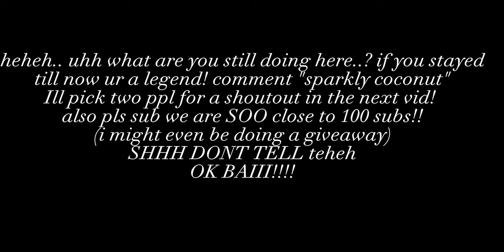Horse Shopping!!//Wild Horse Islands// Rp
Hey! Its Tay! So, I decided that I am going to buy a new horse! I had a few options but I decided on.